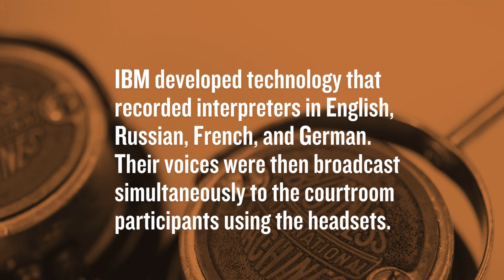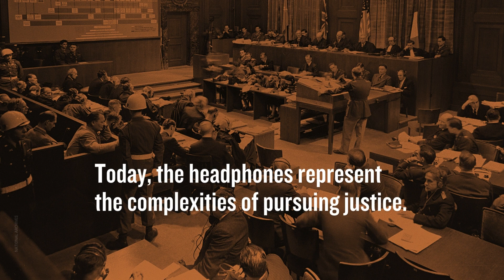Holocaust Artifacts Unpacked: The Headphones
On November 20, 1945, the world’s attention turned to Nuremberg, Germany. There, Nazi leaders faced judgment before the International Military Tribunal.

The Allied powers went to great lengths to ensure a fair trial as they sought to bring to justice some of the men responsible for the Holocaust and other atrocities committed during World War II.

Discover the groundbreaking technology—and individuals behind the scenes—that paved the way for this unprecedented trial.